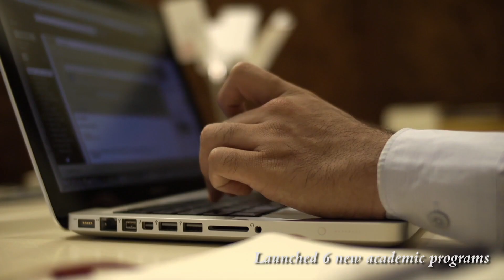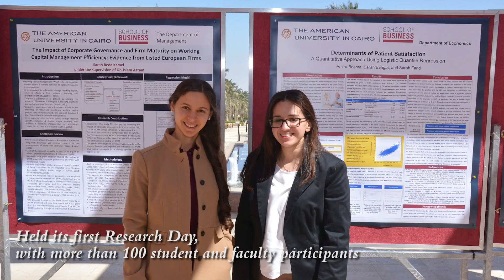AUC Season’s Greetings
At the end of his first semester at The American University in Cairo, President Francis J. Ricciardone extends his best wishes for a joyous holiday season and a prosperous 2017. With the start of the new year, The American University in Cairo features some of its distinguished highlights of 2016.